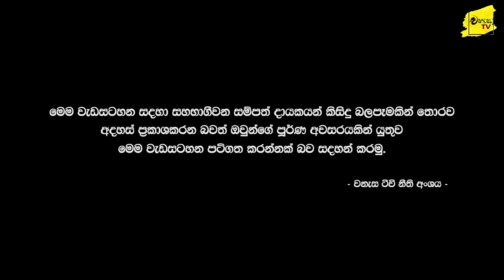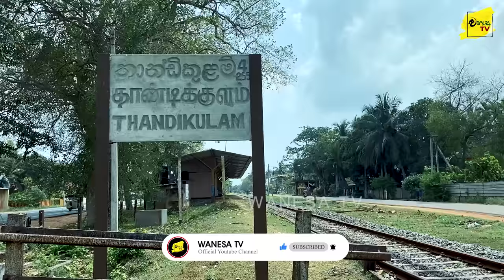කැප්ටන් ‌කොඩී සමග තාණ්ඩිකුළම් පාර දිගේ | WANESA TV